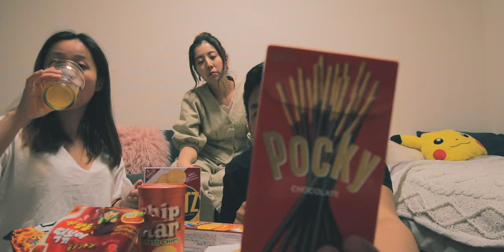Cheap Japanese Snacks VS Everyday Snacks [VLOG 131]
What I use:
Main Camera
Action Camera
Main Lense
ND Filter #1
ND Filter #2